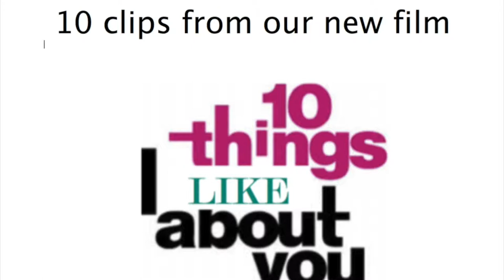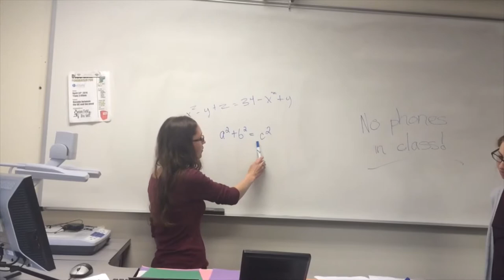10 Things I Like About You (Top Ten Teaching Skills)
The story of how one girl overcame the odds and learned to become an effective teacher.